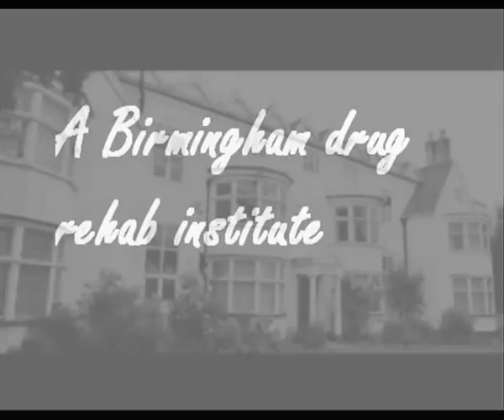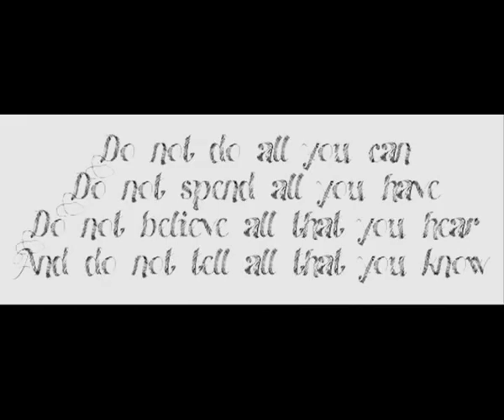Ducie Trailer 0002